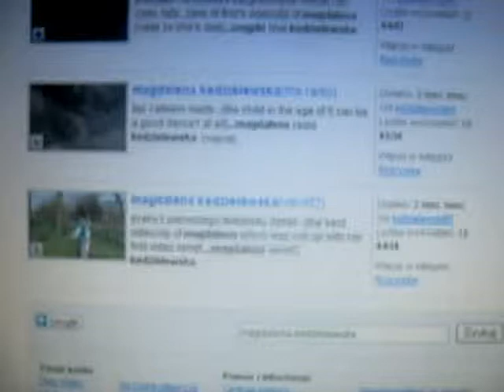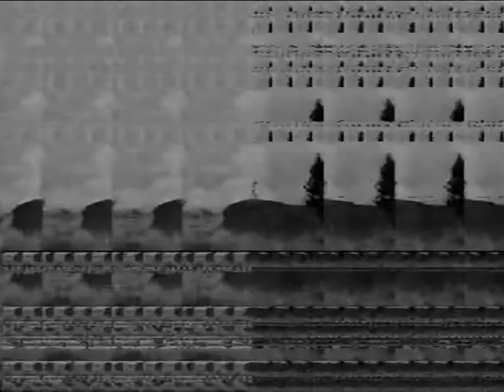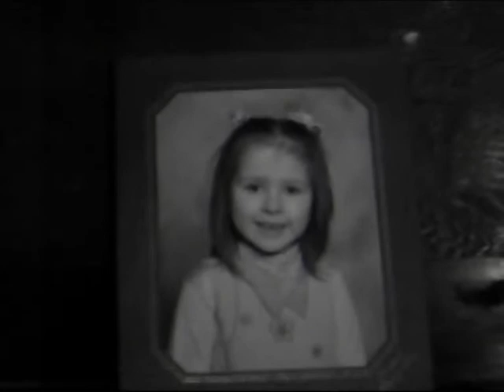the mirrol by maggie k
magdalena 6 years old, huddersfield 2008